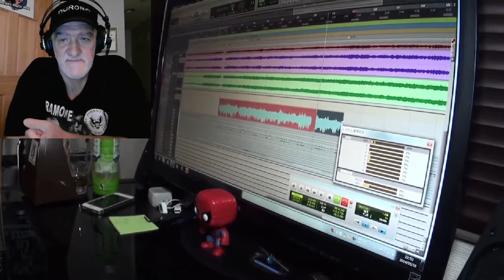a DROP OF JOKER MIYAKO DEMO音源作成 REACTION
MOST VIEWED OF 2023 SERIES